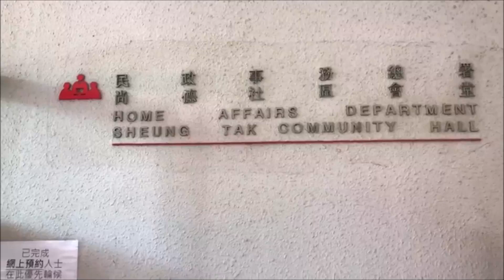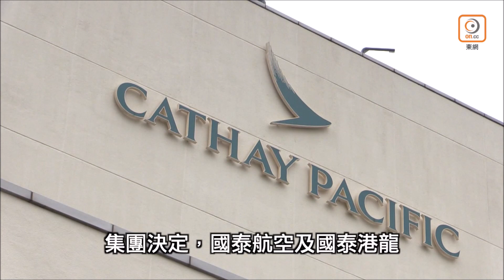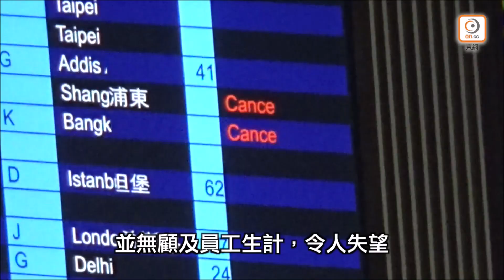【on.cc東網】全民檢測反應差 市民批政府宣傳不足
政府延遲檢測多幾日似乎都無乜起色。